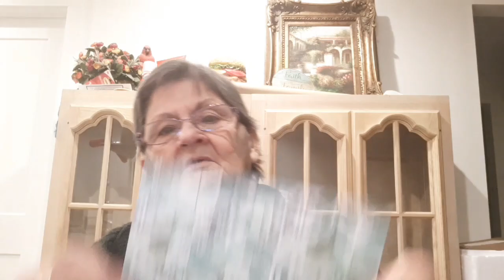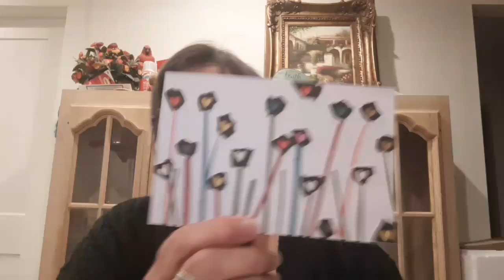Yes I'm back! hi!